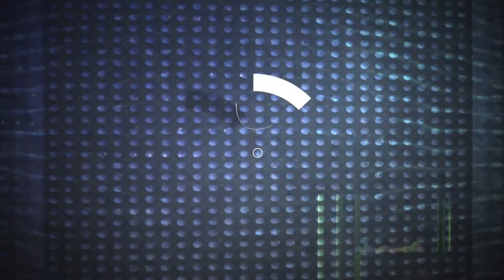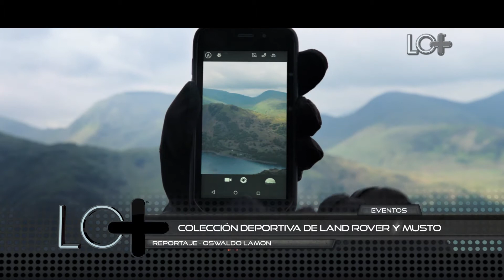Propuesta Deportiva de Land Rover y Musto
Lo Más Buscado, Visto y Comentado del momento es la propuesta deportiva de Land Rover y Musto, que sigue el lema de la firma de carros de lujo en lo alto y más allá.

Todos aquellos que saben escoger prendas y accesorios de alta calidad delineados bajo la última tecnología para su uso en condiciones extremas han celebrado el lanzamiento de la línea Land Rover y Musto.

En lo alto y más allá, es el nombre que se le ha concedido a ésta línea de máximo rendimiento que han creado Land Rover y Musto, dos nombres muy conocidos en el diseño de carros, equipos y ropa de extrema resistencia.